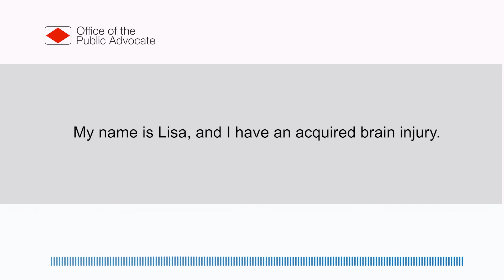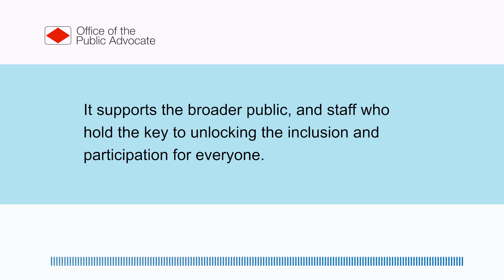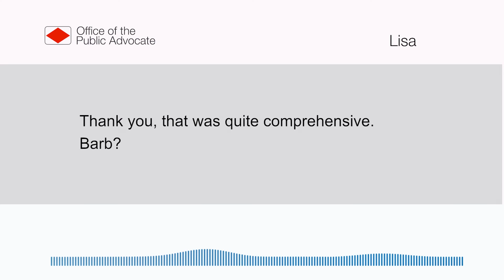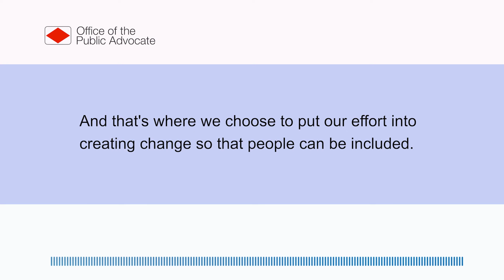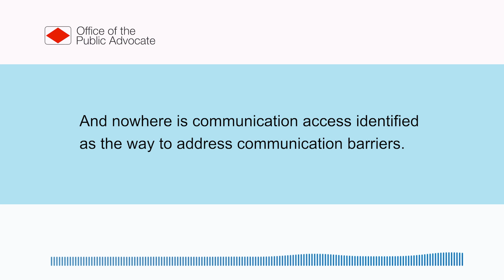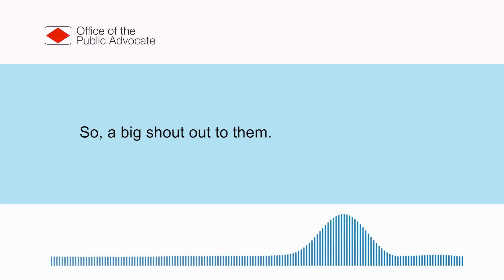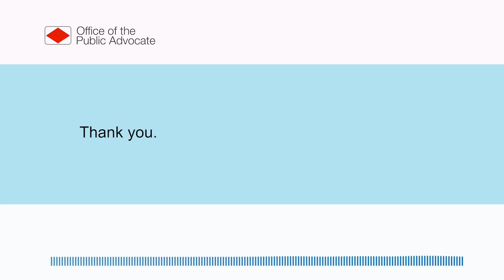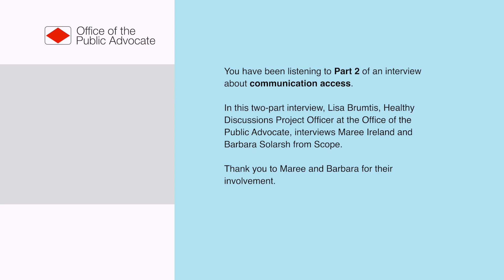Communication access as a human right - Part 2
OPA employee Lisa, who lives with an acquired brain injury (ABI), speaks with Maree Ireland and Barbara Solarsh from Scope about the right of all people to communicate, and the need to provide people with the  skills and tools they need to help them communicate with someone who may not communicate verbally using speech.